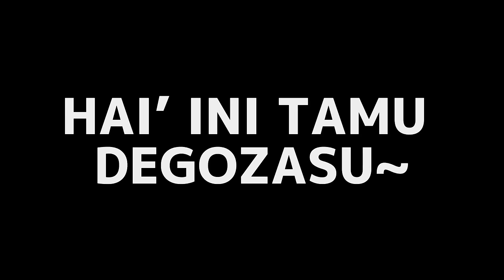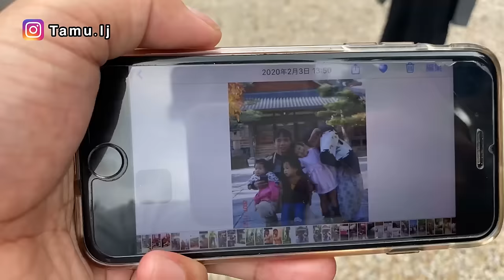Ajak anak2 ke tempat Nenek Jepang🇯🇵setelah 13thn tinggal di Indonesia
Bgm